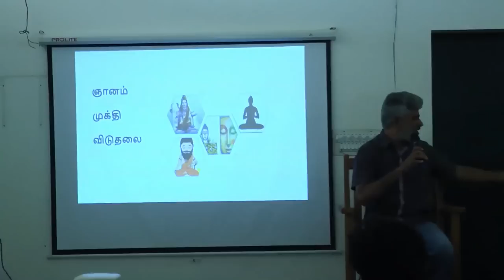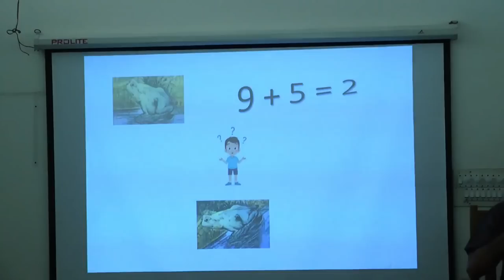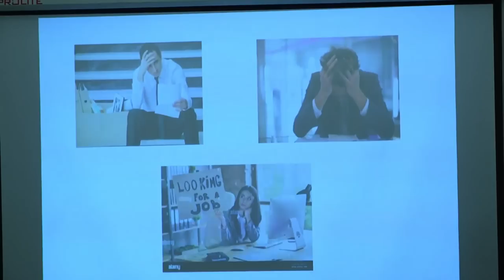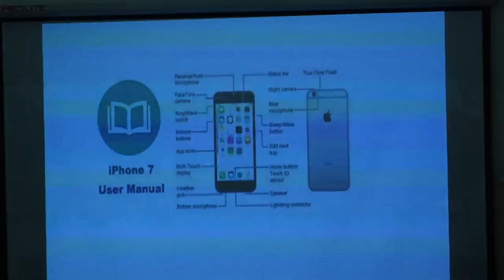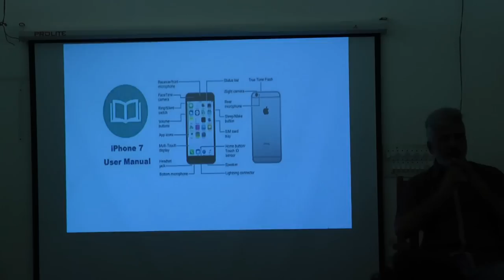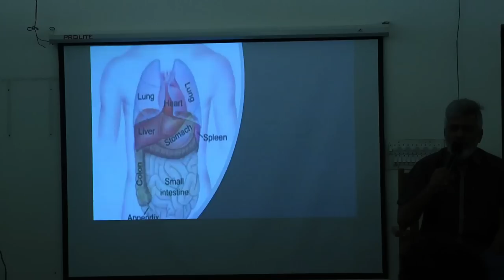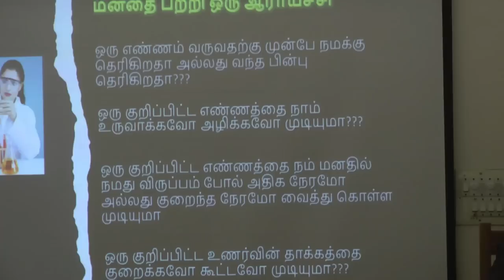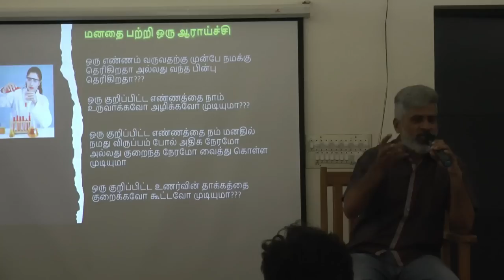ராஜபாளையம் ஞானமுகாம் ..! - பகுதி -1 | Sri Bagavath ஐயா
00:00 Highlights - சிறப்பான பகுதிகள்
02:09 ஞானம் புரிதல் உரை
42:16 Logic ஆ ஞானம் பெறலாம்.
1:24:00 கேள்வி பதில்கள் - ஞானம்
2:08:23 அறிவு மனதை புறக்கணிக்கட்டும்
2:14:43 அகம் உலகம் புறம் உலகம்
2:57:35 சரவணன் வேட்டை நாய் கதை

3 நாள் ஆன்மிக முகாம் (ஞான முகம்),
1 நாள் நிகழ்ச்சிகள் மற்றும் கார்ப்பரேட்டுகளுக்கான பிற  நிகழ்ச்சிகள் ஆகியவை ஸ்ரீ பகவத் மிஷனால் நடத்தப்படும் பல்வேறு வகையான நிகழ்ச்சிகளாகும்.

தொடர்பு விபரங்கள்
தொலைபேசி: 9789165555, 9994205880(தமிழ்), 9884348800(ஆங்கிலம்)